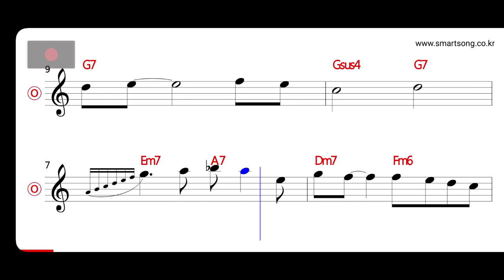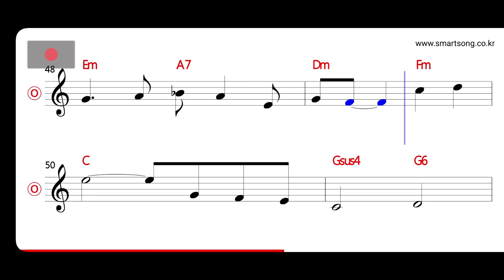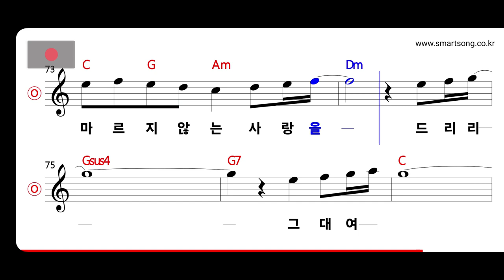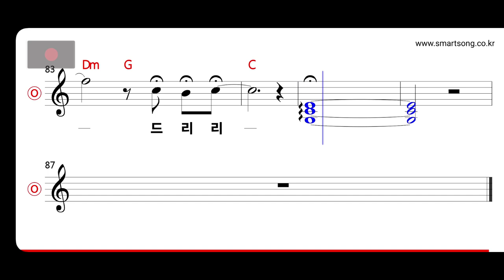안성훈 - 은인(恩人) MR